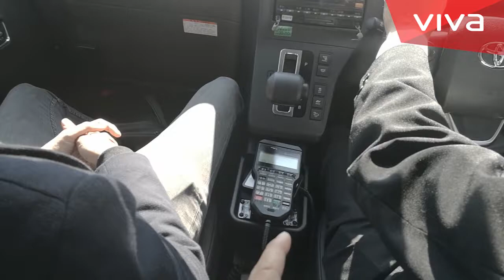Eksklusif Jajal JAPAN TAXI, Eh Malah Ketiduran!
VIVA - Toyota akan mengeluarkan mobil baru yang akan digunakan sebagai taksi di Tokyo, Jepang, dalam rangka menyambut Olimpiade 2020. Japan Taxi ini berbeda dari sebelumnya karena dari bentuk mirip dengan London Taxi. Ternyata sangat nyaman, saya sampai ketiduran...